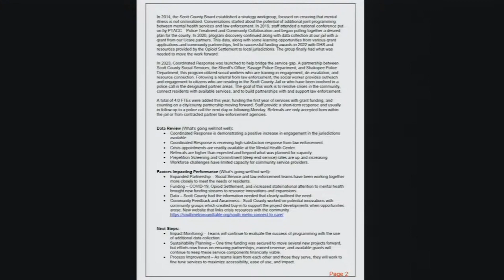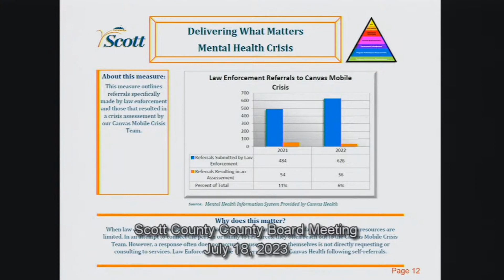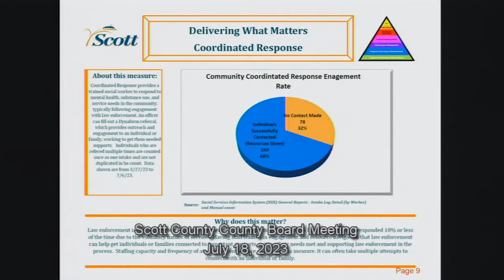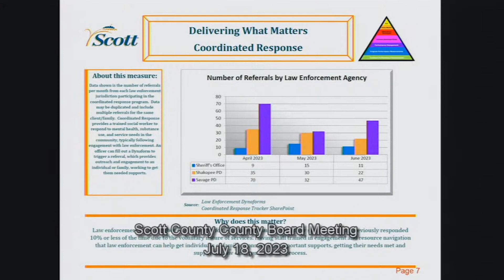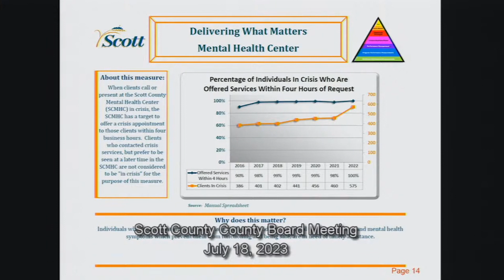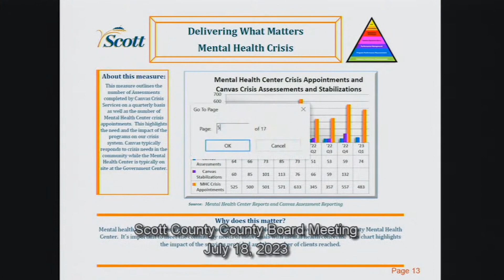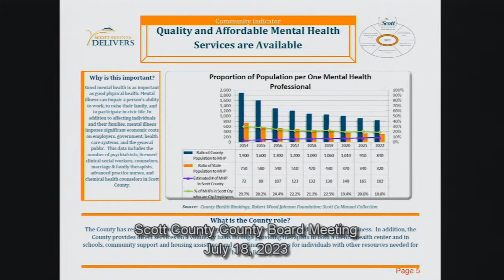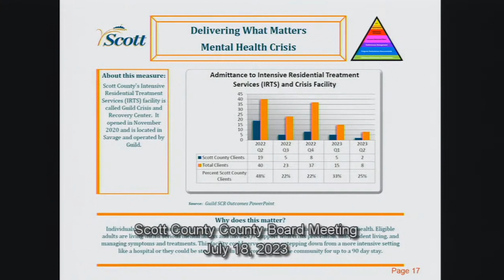Scott County Delivers - Behavioral Health Crisis Response - July 18th, 2023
Scott County Delivers on Behavioral Health Crisis Response at its July 18th, 2023 Board of Commissioners Meeting.